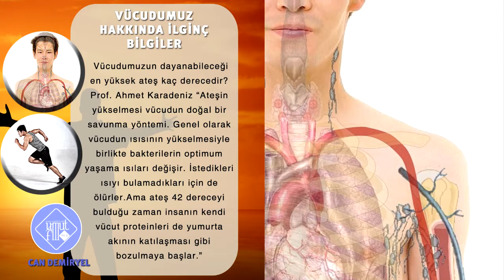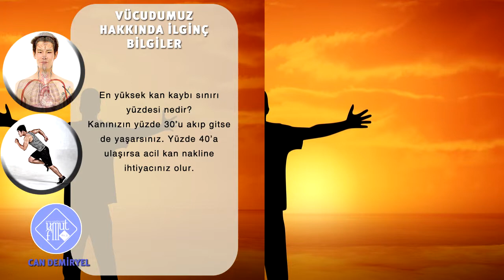Vücudumuz Hakkında İlginç Bilgiler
Can Demiryel